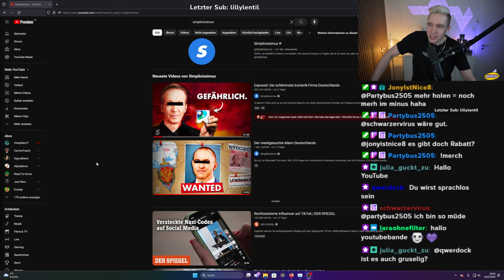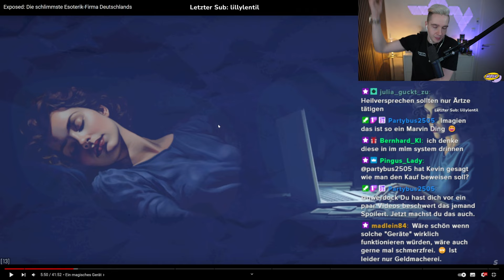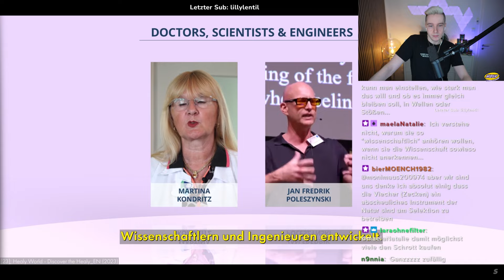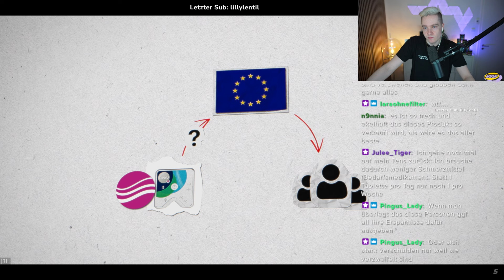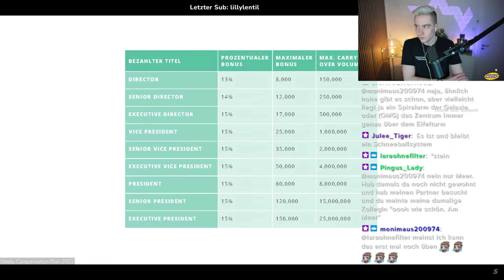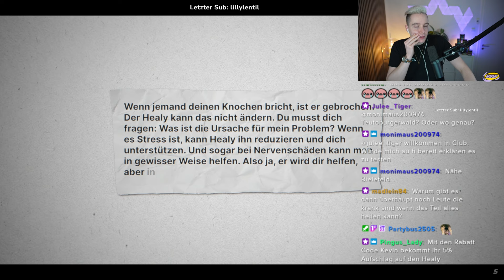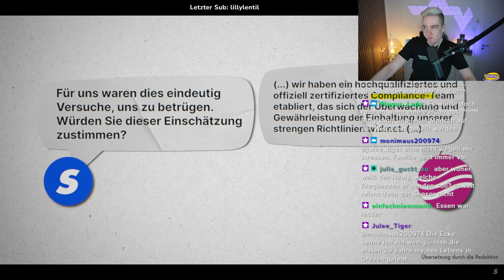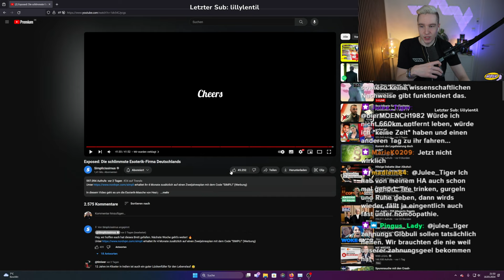Healy EXPOSED - Der größte SCAM aller Zeiten?